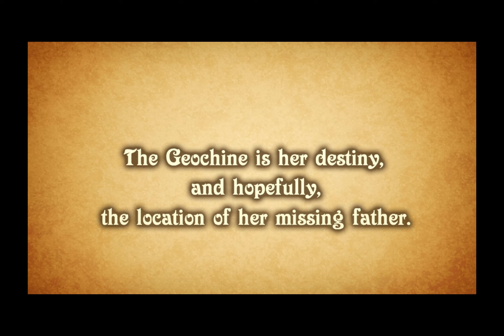Half Life 2 Mod - Terra The Legend Of The Geochine